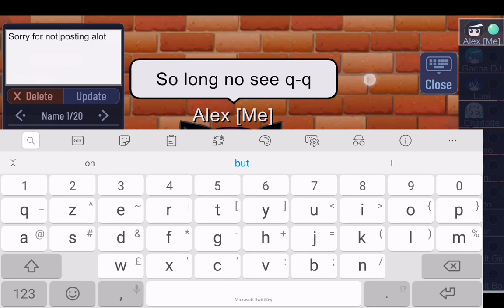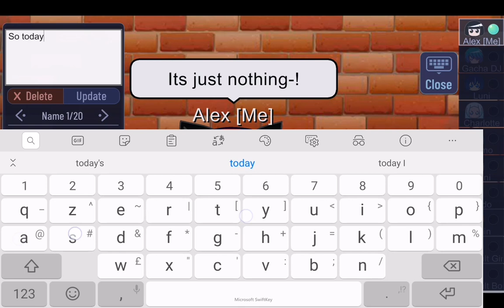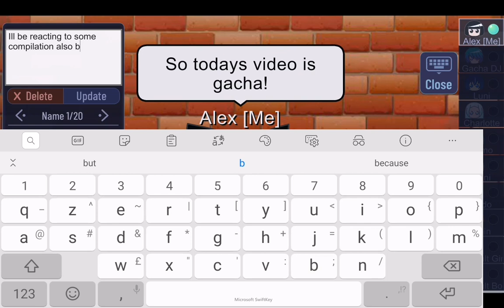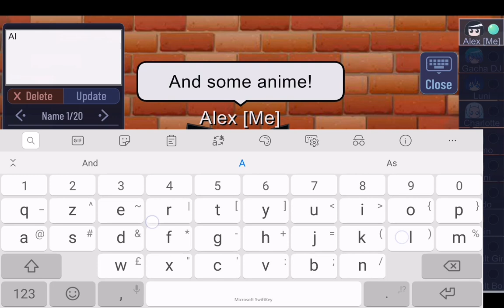Gacha club video oWo